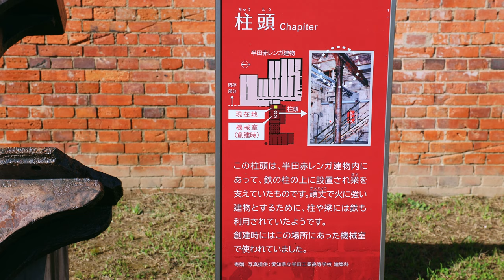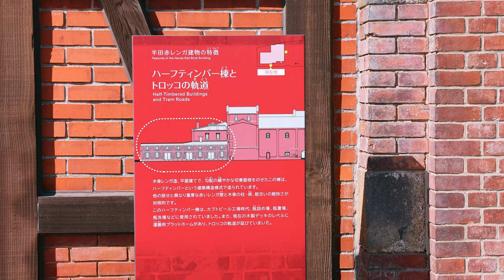半田赤レンガ建物 愛知県半田市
愛知県半田市にある半田赤レンガ建物は名鉄知多半田駅およびＪＲ半田駅に程近い半田市街地中心部に位置しています。
半田赤レンガ建物は1898年（明治31年）にカブトビールの製造工場として誕生。2004年（平成16年）に国の登録有形文化財として登録され2009年（平成21年）には近代化産業遺産に指定されました。
2021年秋、快晴日の午前中に撮影。